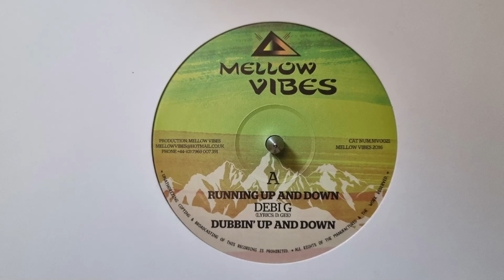Dubbin´Up And Down - Debi G - Mellow Vibes – MV0021 Side A 2